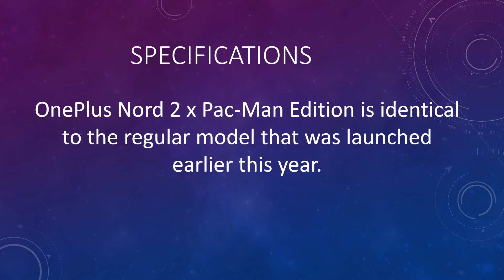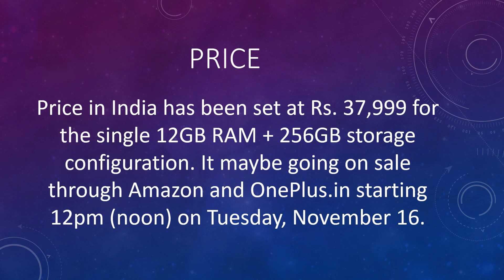oneplus nord 2 pac man edition price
This videos includes information about oneplus Nord 2 Pac-Man Edition which comes with a unique glow in the dark back with the puck-shaped character.